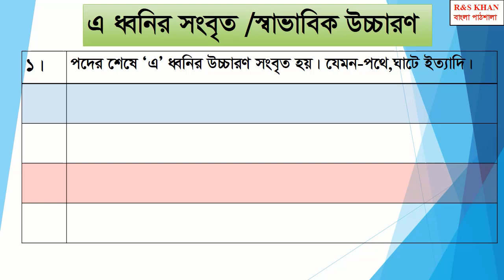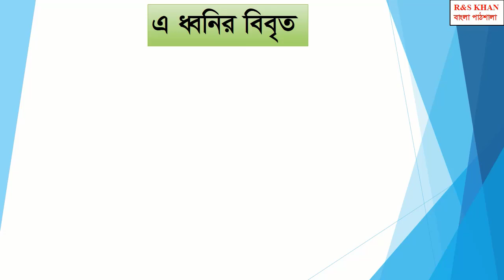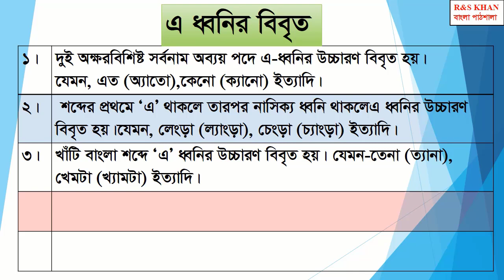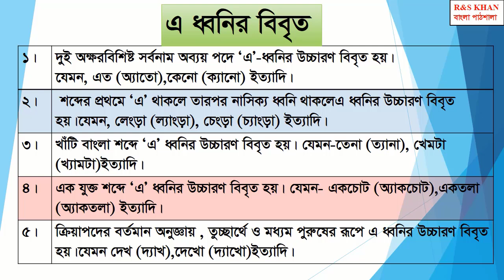এ ধ্বনির উচ্চারণের সংবৃত ও বিবৃত ৫টি নিয়ম লিখ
মাধ্যমিক ও উচ্চমাধ্যমিক শ্রেণির জন্য বাংলা ২য় পত্র। ‘এ’ ধ্বনি উচ্চারণের ৫টি নিয়ম লিখ।